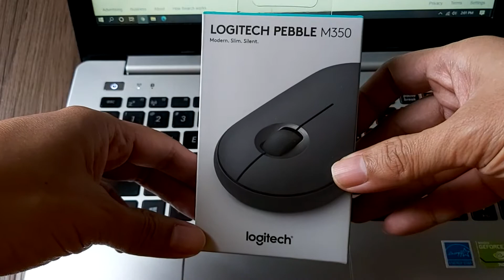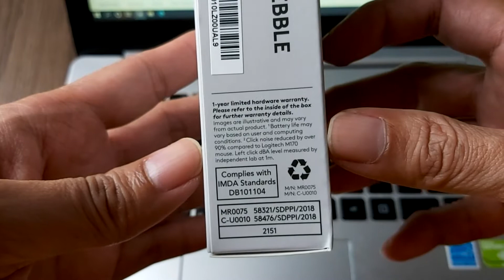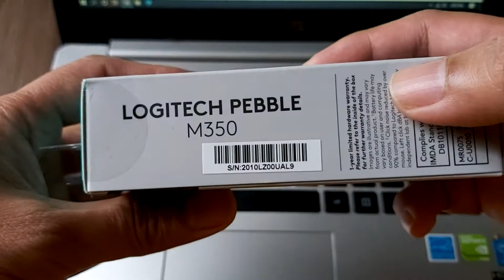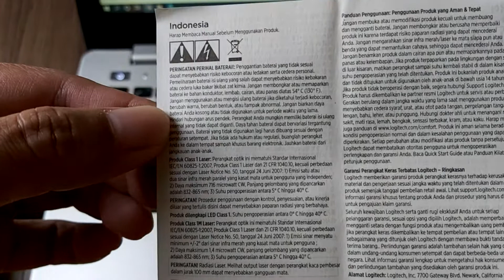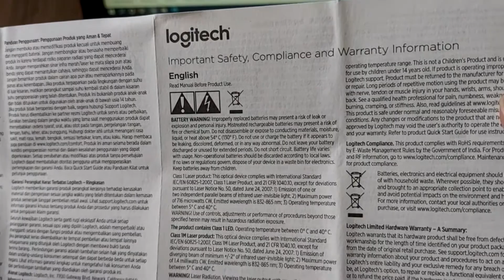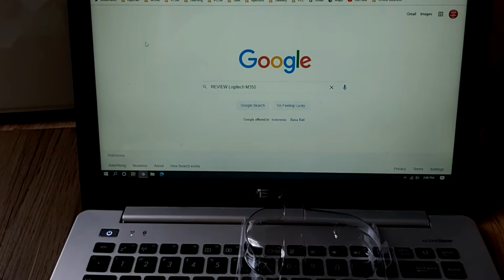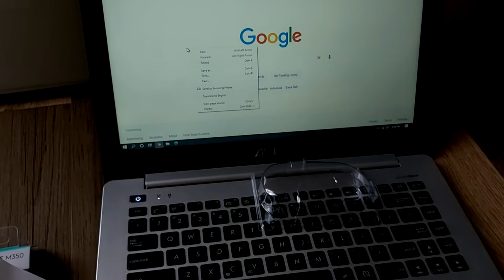Unboxing and Review of Pebble M350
A Mouse that made by Logitech which have Bluetooth and wireless mouse capability and can be switch easly with a button click